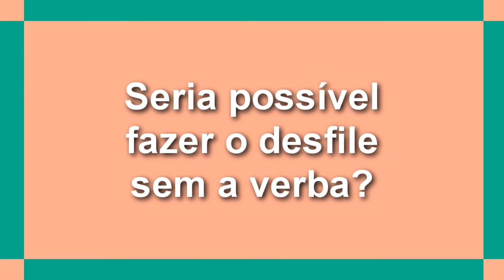"É milagre o que fizemos para desfilar no carnaval" AFIRMA PRESIDENTE DA ACADÊMICOS DO ARROIO